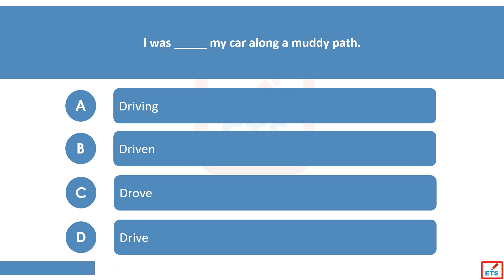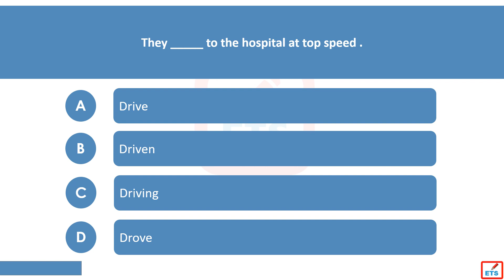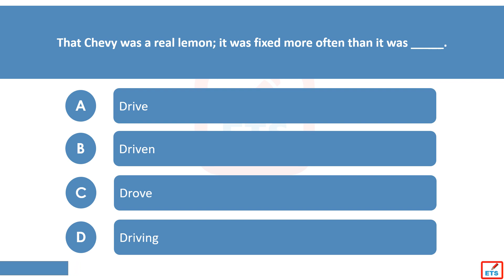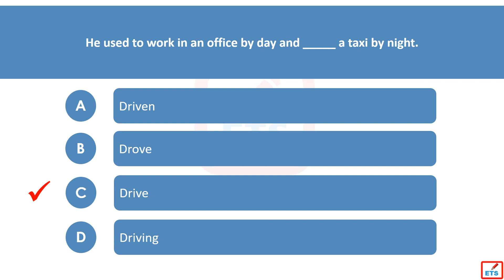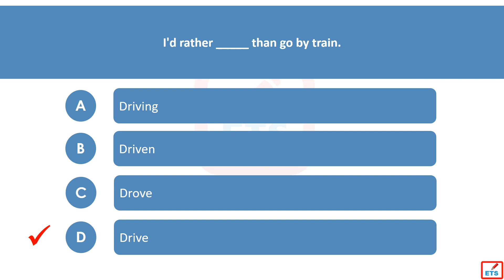Drive, Drove, Driven, Driving - English Verb Tenses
Drive, Drove, Driven, Driving Quiz. This video helps you learn English tenses and verbs. You can practice English tenses and verbs online by taking the quiz